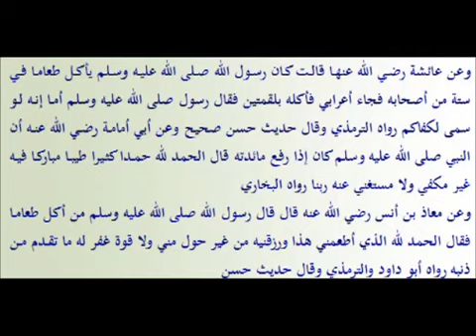Bismillah au début du repas | Jardins des vertueux (100) An-Nawawi | vostfr